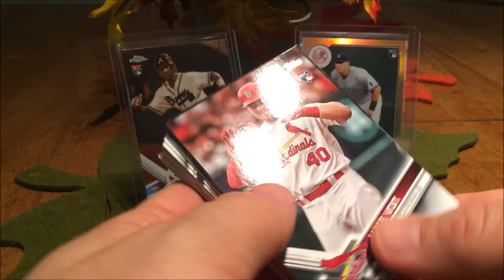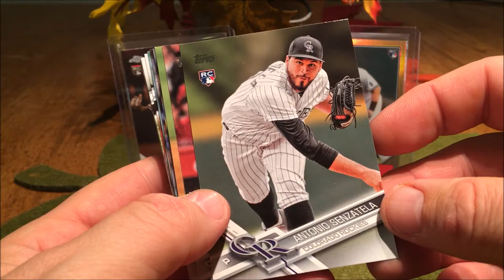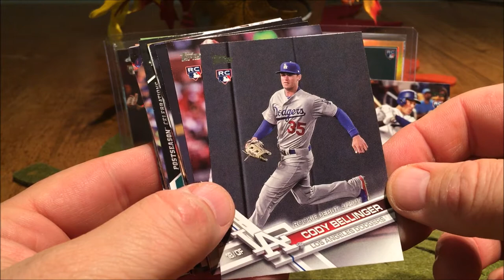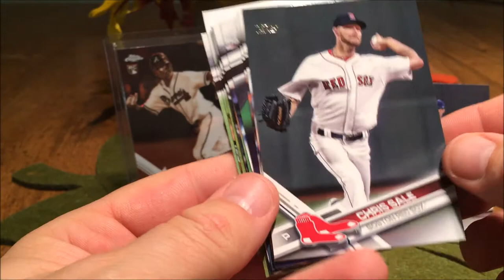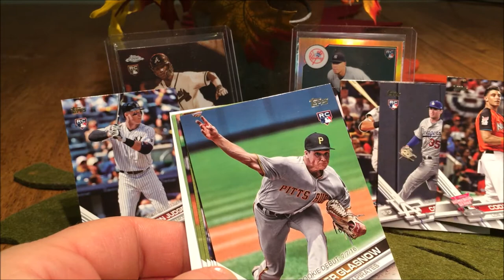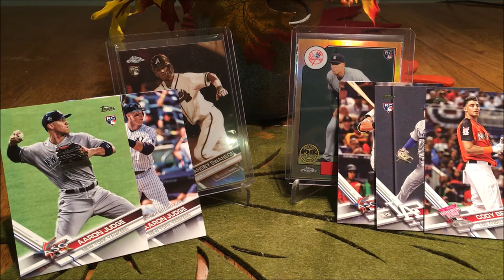Topps series update series Rack Pack - Searching for Rookies